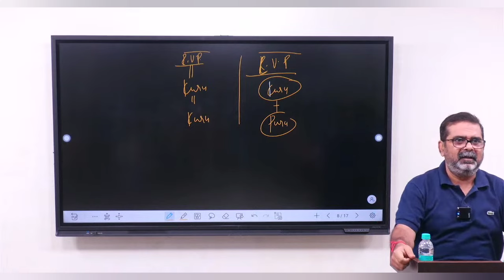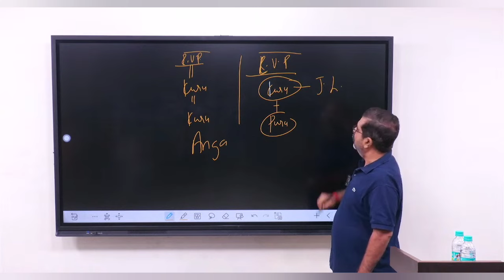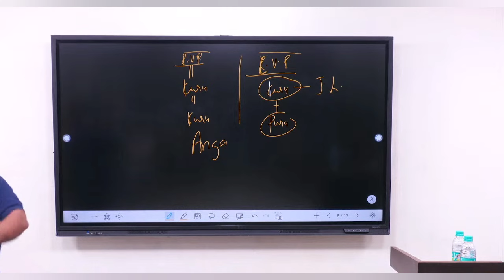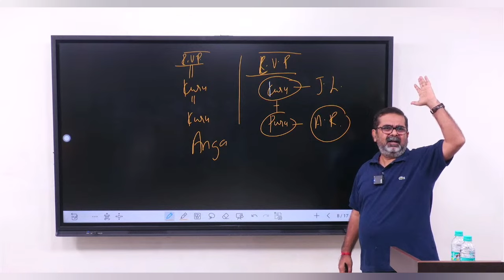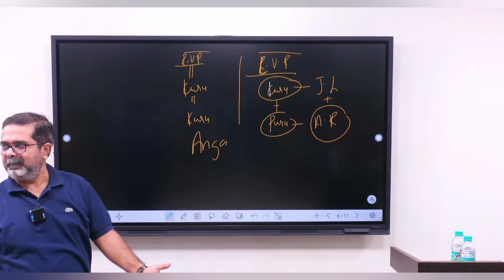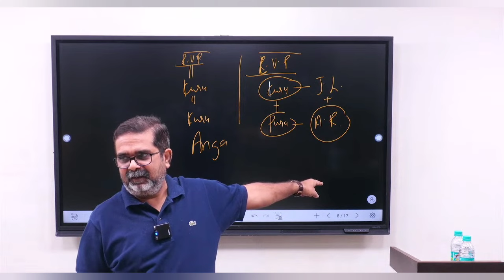🎯Indian Marriages & Social Status😱🔥||Avadh Ojha Sir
Ojha sir latest interview
Ojha sir new viral video
Ojha sir lastest speech on
Ojha sir motivation status
Ojha sir motivation lecture
Ojha sit interview on Uncut
Ojha sir Unacademy lecture
Avadh Ojha Motivation
Awadh Ojha Motivation Status
Avadh Ojha Seminar
Awadh Ojha new seminar
Avadh Ojha viral seminar
Awadh Ojha new video
Avadh Ojha viral video
Awadh Ojha lectures
Avadh Ojha new lecture
Awadh Ojha interview
Avadh Ojha new interview
Awadh Ojha new viral interview
History Lecture
Inspirational video
Inspiring video
IQRA
Parth
Gurukul
Unacademy
Ancient History
Indian Literature
Ojha sir viral speech on